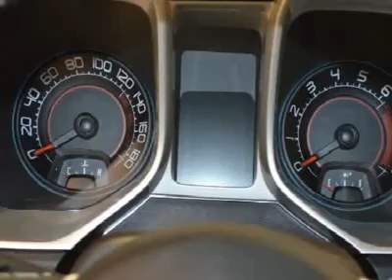2010 Chevrolet Camaro - 2dr Car Ankeny Iowa 379162H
2010 Chevrolet Camaro 2SS - $30900

Bob Brown GMC
1405 SE Oralabor

Don't miss this 2010 Chevrolet Camaro. Make a great choice today with this must-have vehicle. Learn more about this vehicle by contacting the dealership today and complete your driving dreams.